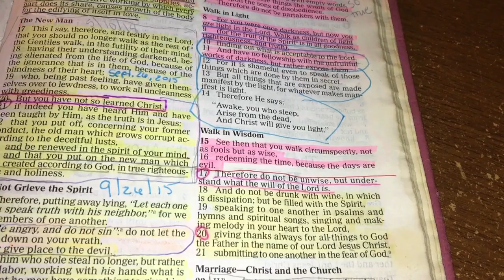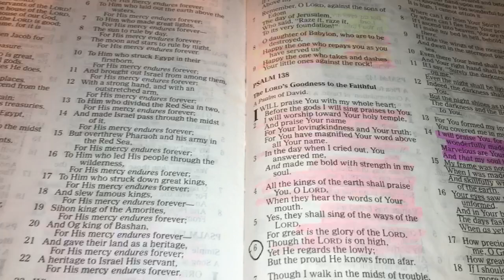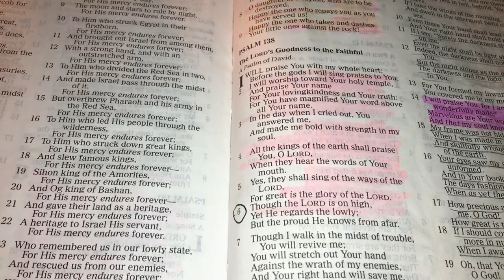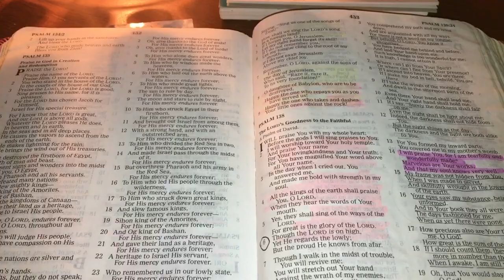November’s Daily Scripture Readings (November 4th, 2023)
Today’s Daily Scripture Readings are: Ephesians 5:15–20 and Psalm 138:8, but I read all of Psalm Chapter 138.